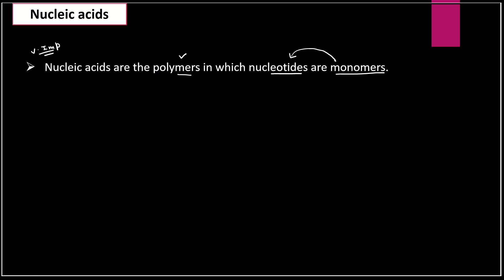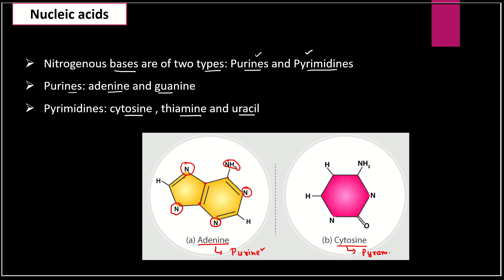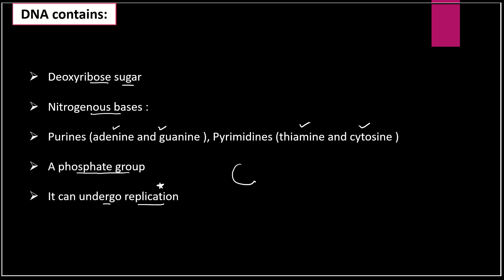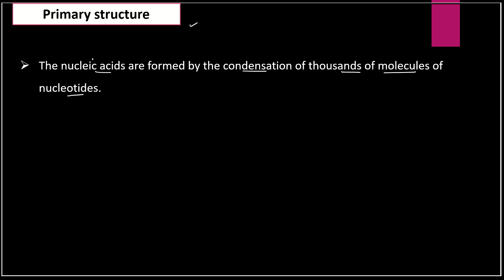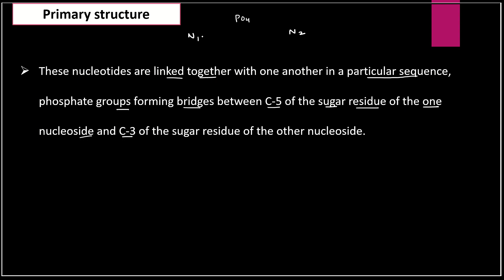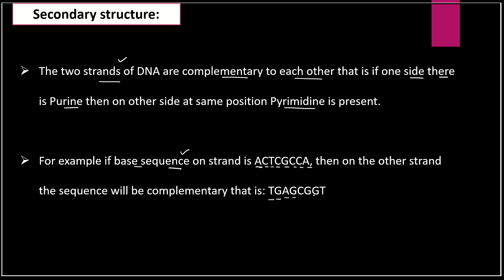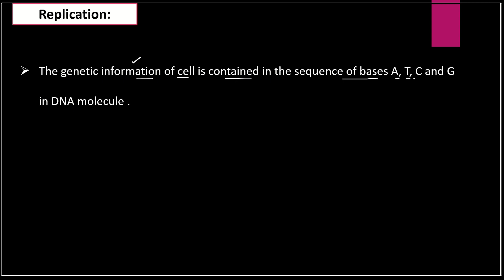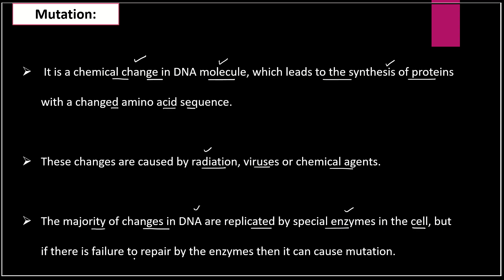Chapter 14 | Biomolecules | Lecture 6 | Nucleic Acid